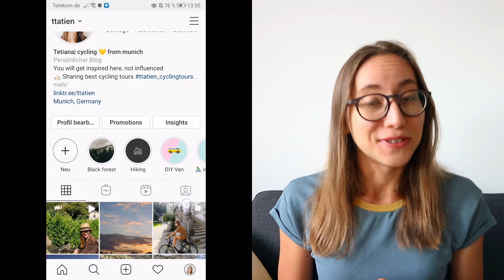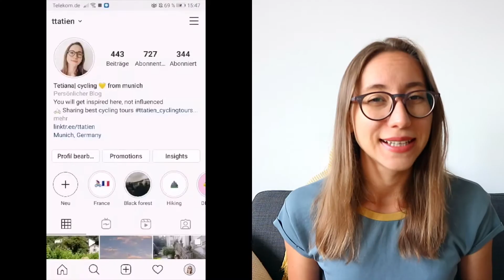Deutsch lernen WORTSCHATZ: Urlaub und Reisen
Deutsch lernen Wortschatz. In diesem Video lernst du wichtige Wörter und Ausdrücke zum Thema Urlaub und Reisen